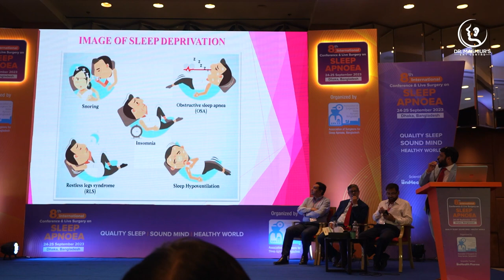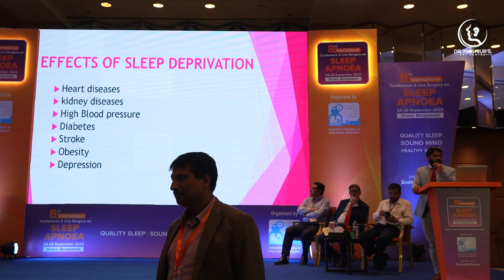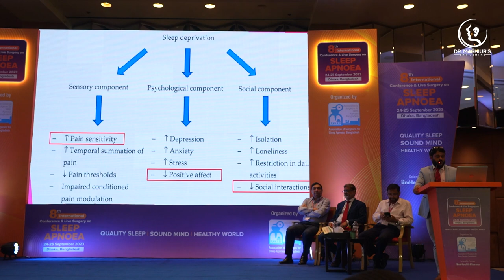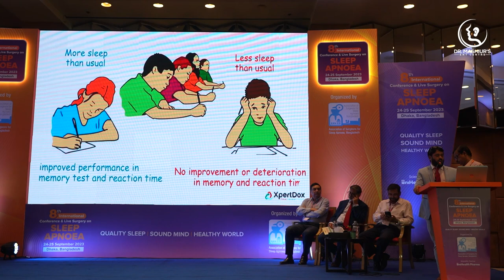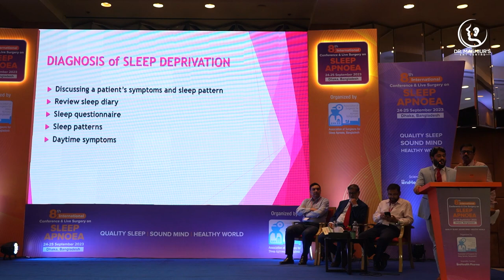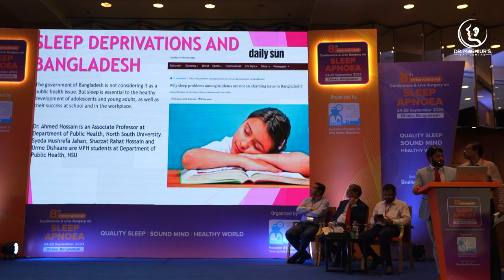Effect of Sleep Deprivation by Dr Nurul Huda Nayeem. Sleep Apnea